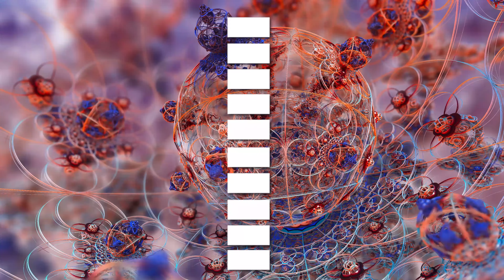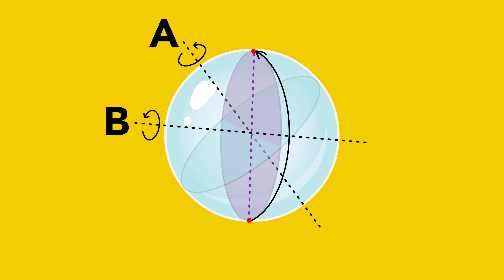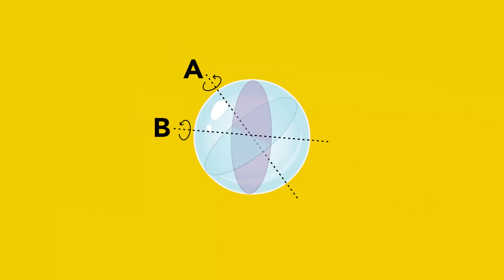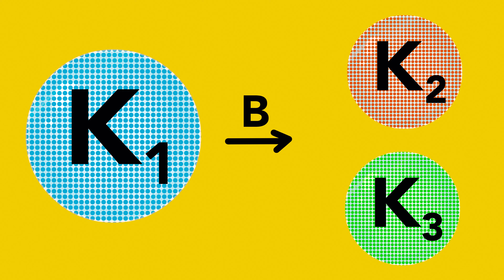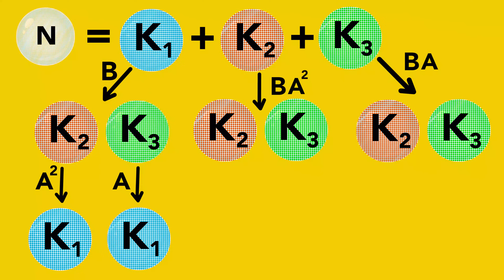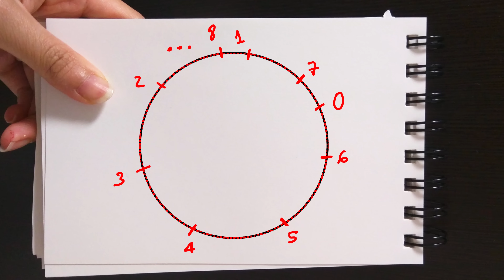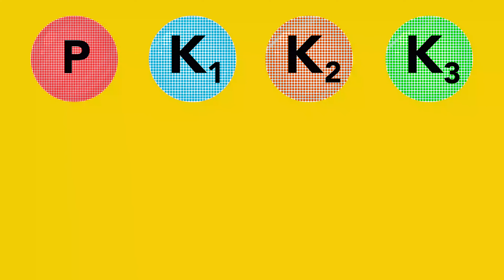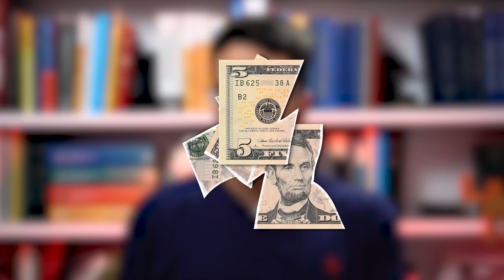PARADOXO de Banach-Tarski: o mais ESTRANHO da Matemática!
Fabricar objetos do NADA: o paradoxo de Banach-Tarski é um dos resultados mais surpreendentes da matemática. Ele diz que é POSSÍVEL pegar uma bola, cortá-la em cinco pedaços, rearrumar estes pedaços e montar duas bolas idênticas à original. Ou seja, é possível criar coisas do NADA!

Neste vídeo, o paradoxo de Banach-Tarski é explicado. Veremos como o axioma da escolha e a existência de vários tipos de infinito (enumerável e não enumerável), juntamente com a existência de conjuntos não mensuráveis,  tornam ele matematicamente possível.

Além disso, falamos sobre a possibilidade de aplicar Banach-Tarski ao mundo real. A barra de chocolate infinito é possível? Existem teorias físicas que usam Banach-Tarski? Teria o universo se originado a partir dele?

CAPÍTULOS DO VÍDEO:
00:00 Introdução
00:22 Alguns truques que se parecem com o Paradoxo de Banach-Tarski
02:31 O Paradoxo de Banach-Tarski, os tipos de infinito e o Axioma da Escolha
06:00 Prova - Parte 1 - Duplicando a Esfera
10:58 Prova - Parte 2 - Tapando buracos trazendo pontos do infinito
13:11 Prova - Parte 3 - Duplicando a Bola
14:21 Banach-Tarski no mundo real: é possível?